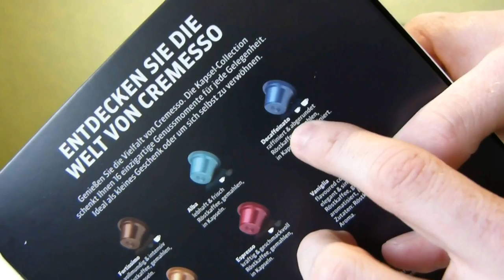Caffé Crema Zubereitung: Cremesso Compact One